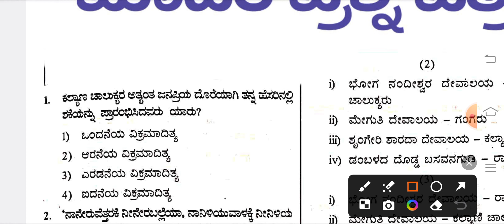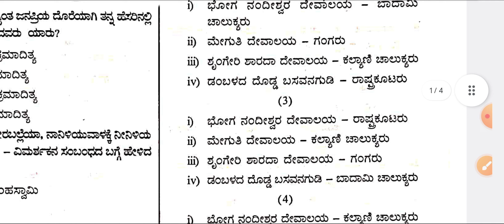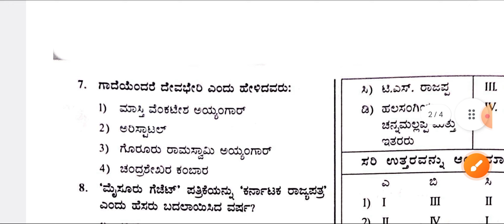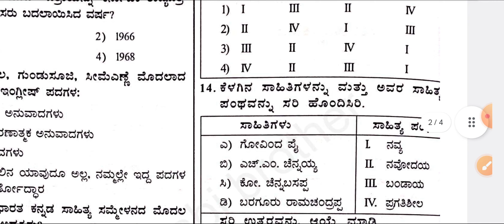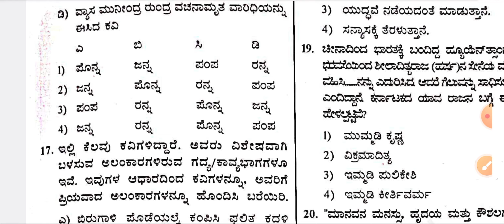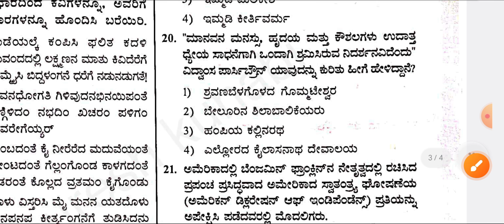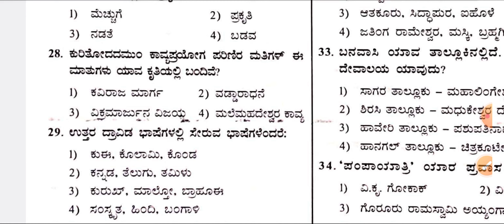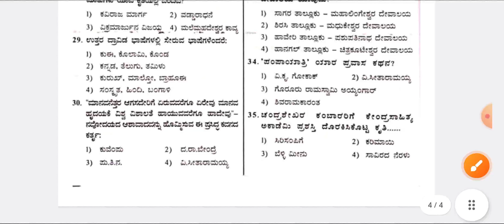KEA Compulsory Kannada Exam Question Papers With ANSWERS-2024 vao exam